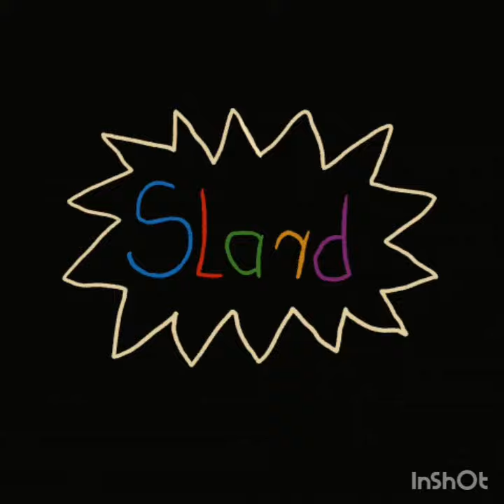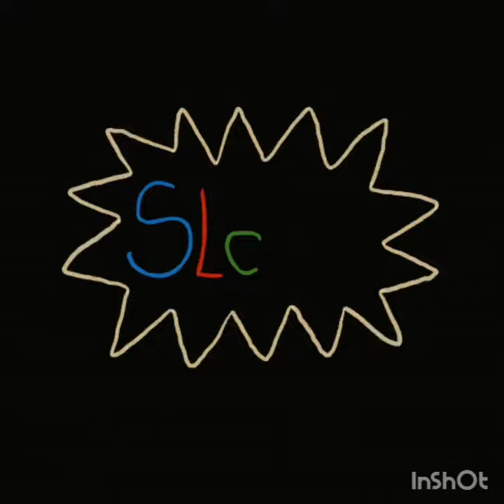Hypnotized by mirrors - SLARD - (prod skwid)